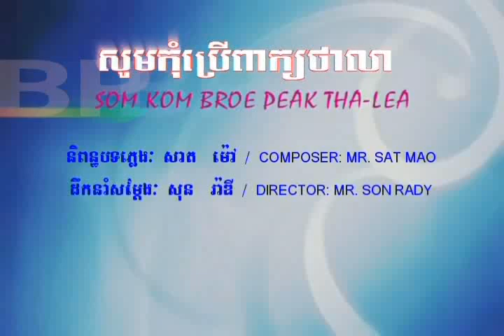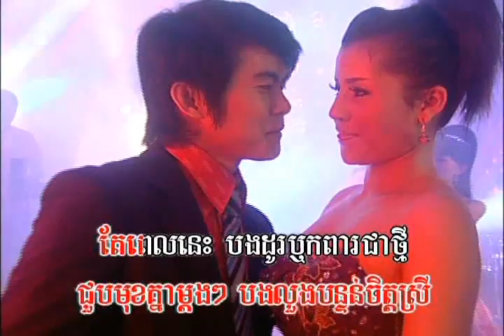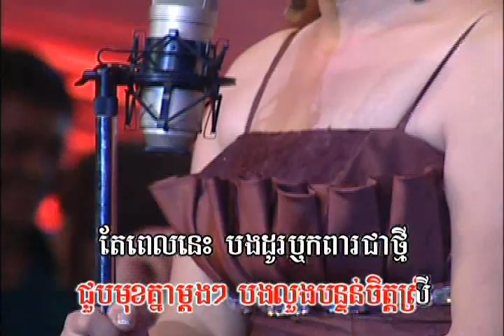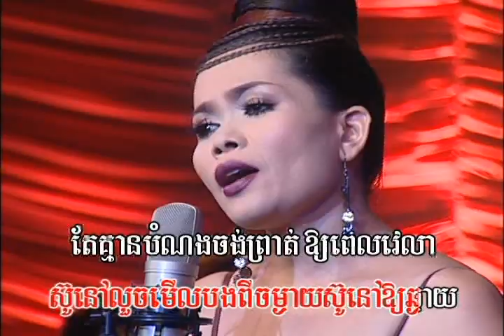Karaoke៖ សូមកុំប្រើពាក្យថាលា / Som Kam Breu Peak Tha Lea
ច្រៀងដោយ៖ ហ៊ឹម ស៊ីវន /  Him Sivorn
Composer: Old Song / Play In: Slow